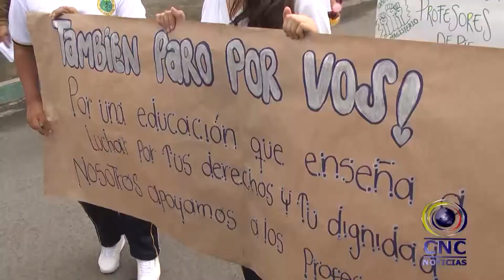Estudiantes acompañaron a docentes en la marcha de este miércoles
Con un recorrido que inició en el parque Fuenmayor, los docentes una vez más exigieron al gobierno nacional les cumpla con el pliego de peticiones, la marcha de esta miércoles estuvo acompañada por estudiantes de diferentes instituciones de la ciudad señora.